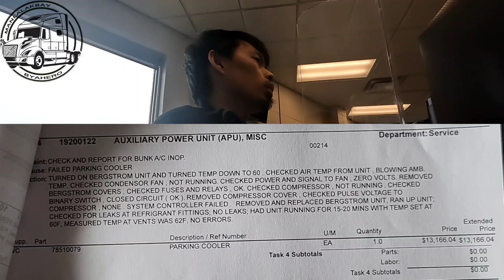Huwag pakampanti sa kinikita paano kapag nasira? | Buhay trucker in Canada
Bilang isang owner operator huwag po tayo magsabi lagi ng malaking kininita kase meron po tayo mga expenses na kelangan gastusin sa ating truck lalo na meron tayong tinatawag ng PMS Periodic and Preventive Maintenance, paano kung wala ng warranty ang ating mga unit san tayo kukuha ng pang gastos?
sa mga nagbabalak po mag owner operator pqg isipan po muna nating ng maraming beses.